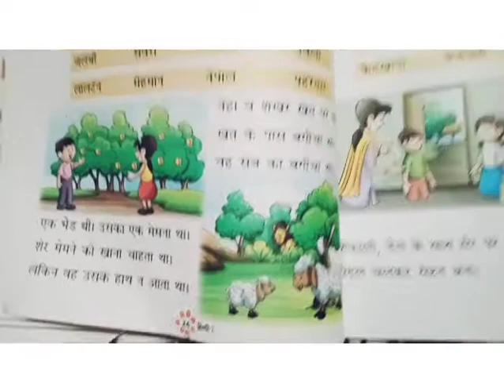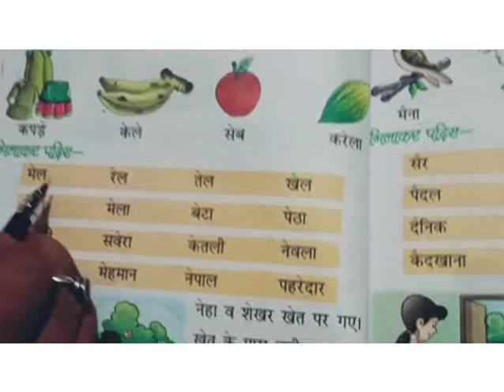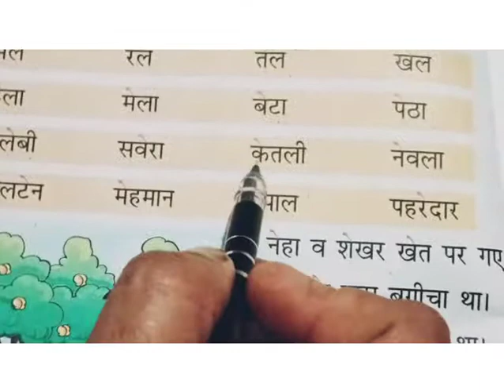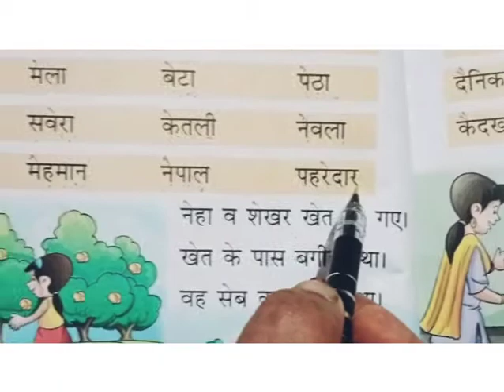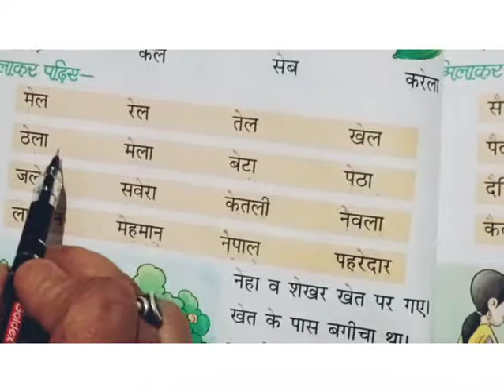Class 1 ऐ की मात्रा (26/10)